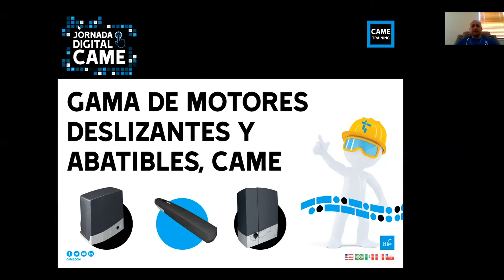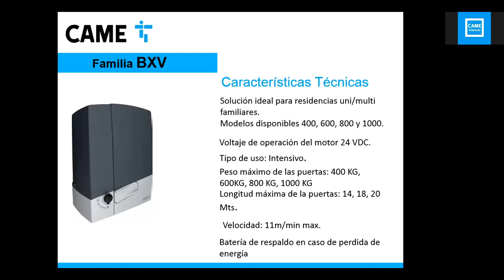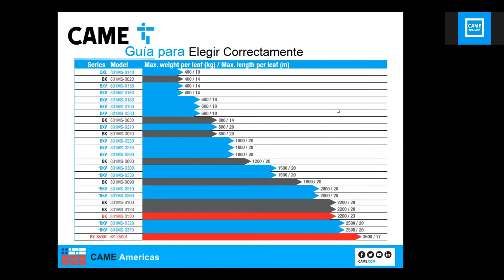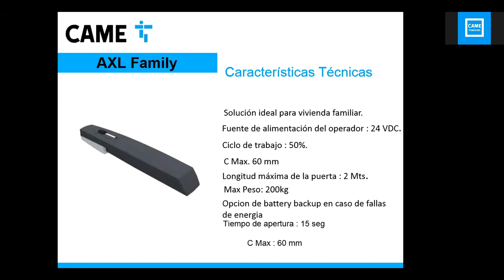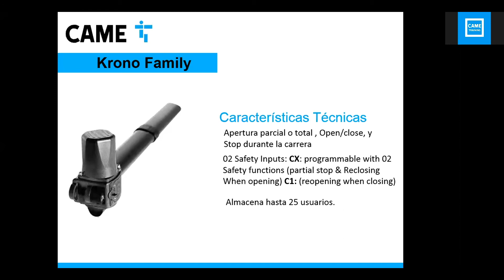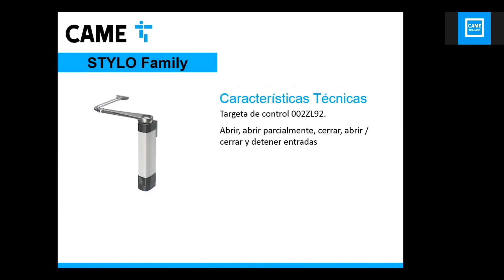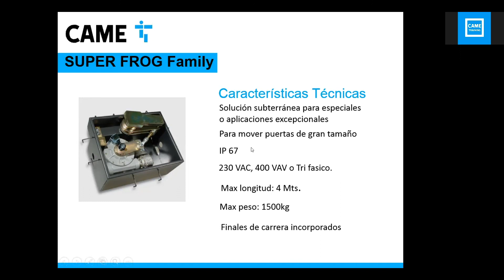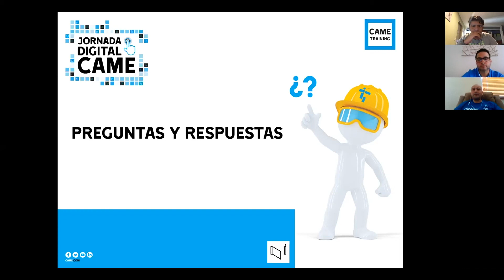Webinar: Todos los Motores Deslizantes & Abatibles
El octavo video de la Jornada Digital CAME.

Te enseñamos toda la gama de equipos que tenemos para solucionar la apertura y cierre de todas las puertas.

Dependiendo el peso y el uso que se le al portón, te recomendamos que tipo de motor será la mejor opción.